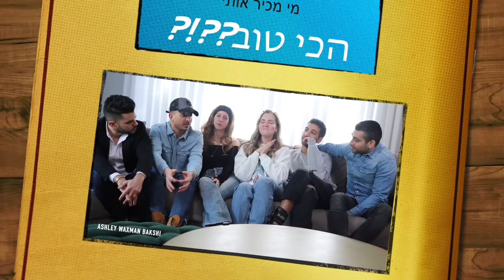האנשים הכי קרובים אלי מגלים סודות עלי!